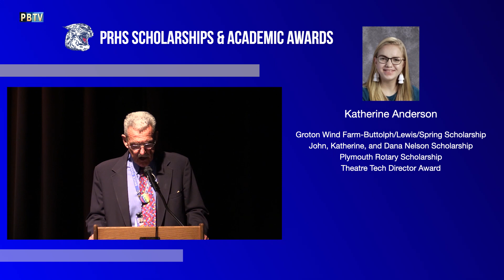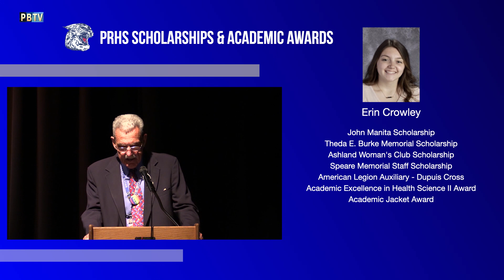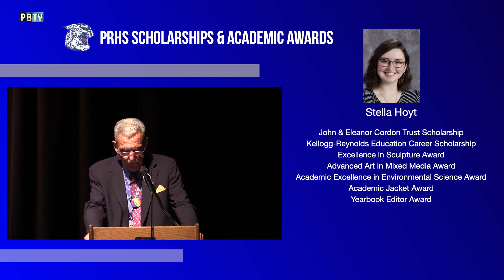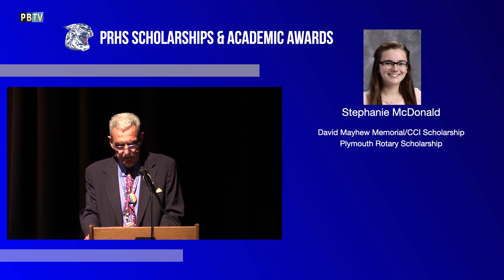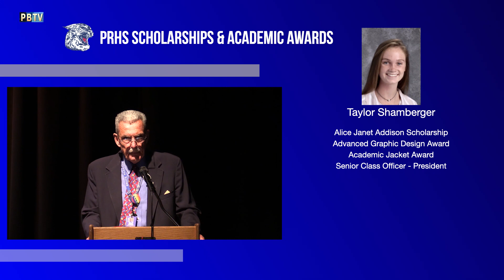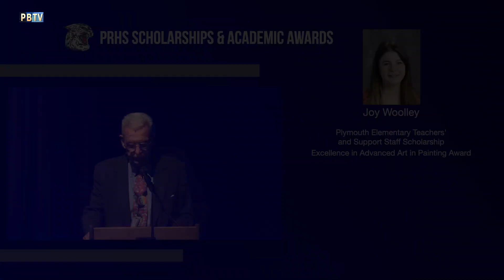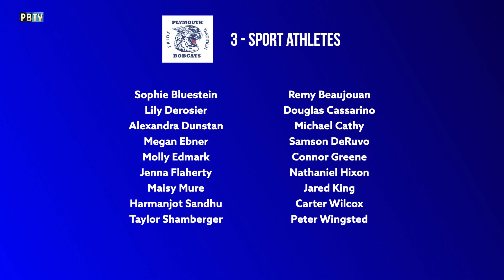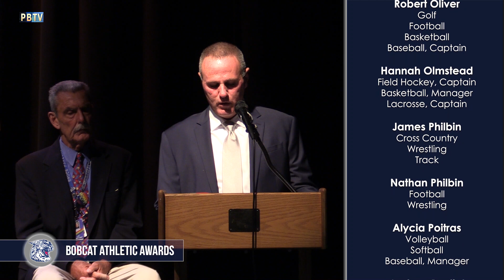Plymouth Regional High School 2019-20 Senior Scholarships & Awards Presentation 6/2/20